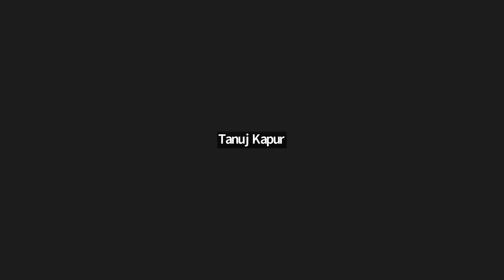Multilingual - Guru Ji Satsang by Nidhi Aunty on 13.10.2023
Guru#Ji#ShukranaJi#Satsang#Multilingual#Bade#Mandir#Dugri#Empire#Estate#Chattarpur